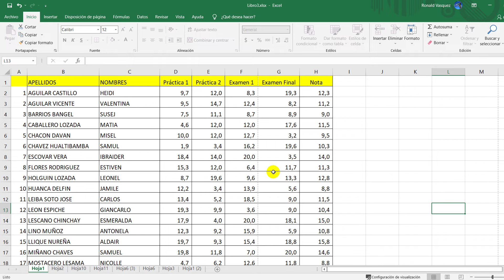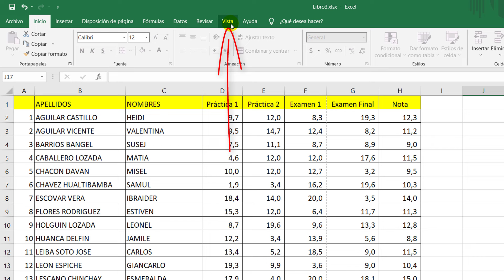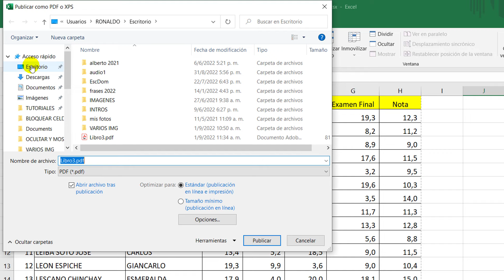Como Convertir Excel a PDF en una Sola Hoja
Curso de Excel. Aprenderás como convertir Excel a pdf en una sola hoja, podrás guardar excel en PDF sin perder el formato.